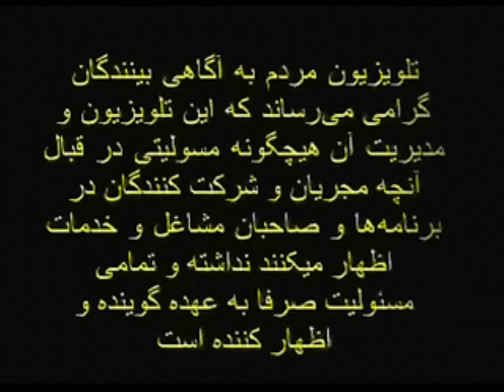Fazayel Azizan * Oct 17, 2011 *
طرح ترور سفر عربستان و ماجرای  تیمسار روحانی " روانی"